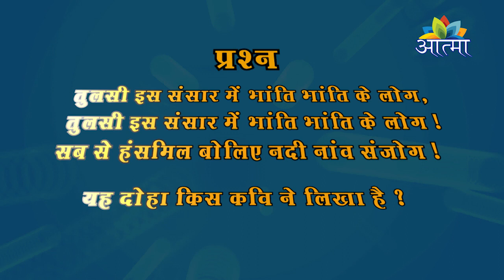SUNDAY MASTI EPISODE 03